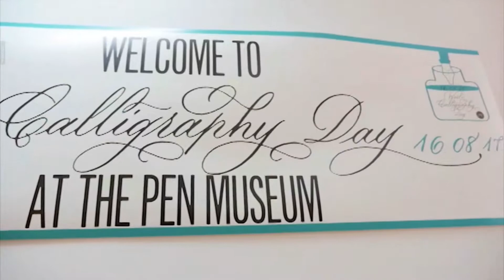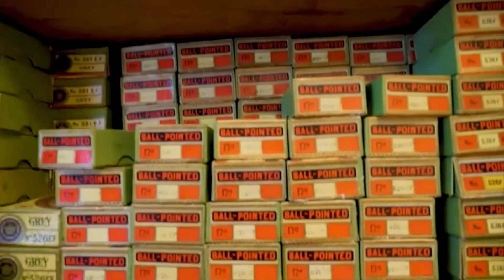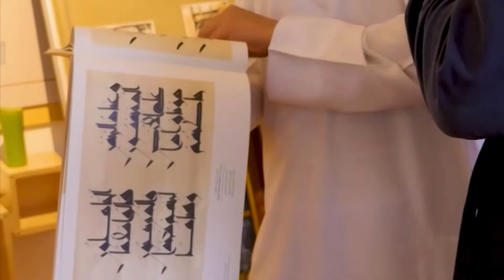World Calligraphy Day at The Pen Museum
The Lowdown visits The Pen Museum in Birmingham's Jewellery Quarter during celebrations of the first-ever World Calligraphy Day. Transmitted 21 August 2017. Uploaded by permission of the contributors.